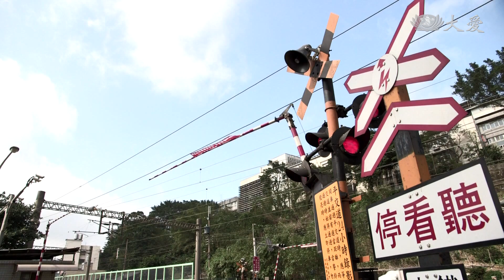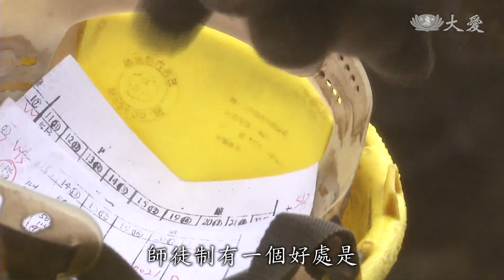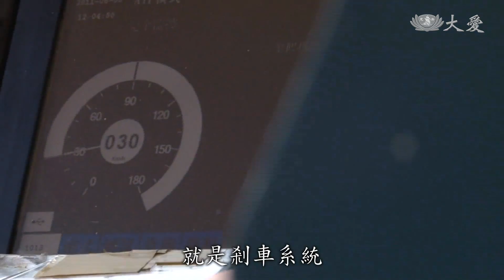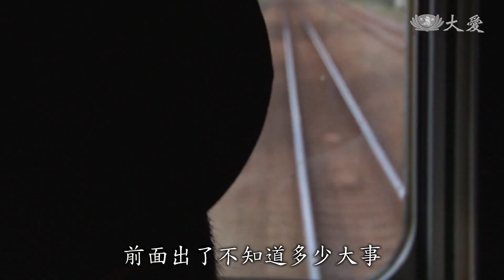下一站公司化？百年文化招牌台鐵如何擦亮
近日來有關台鐵公司化的議題，已經成為大家關注的焦點。擔心工作權益因此受損的台鐵員工，甚至為此走上街頭，並在五月一日罷工抗議。但交通部表示，台鐵的改革之路勢在必行，到底公司化能不能成為台鐵改革的真解方，而真正讓社會大眾擔憂的台鐵運安問題，到底是哪些環節出了狀況？

黃台生：「我覺得台鐵運安這個問題，其實它是一個總體的表現，台鐵目前在談改革，我覺得能夠公司化，是非常好，如果只是期望，台鐵公司化以後，所有的問題都沒有了，沒有這麼簡單。」

台鐵每天開出上千班列車，每日服務的乘客人數高達64萬名，總計有1.4萬名員工，在崗位上各司其職，但近年來，這百年老店，卻屢傳重大事故。

2018年10月 普悠瑪翻覆 18人死亡
2021年太魯閣號事故 49死亡

台大軌道科研中心教授 廖慶隆：「鐵路幾乎是，可以辦到零事故的，因為鐵路基本上，是三個東西做起來的，一個是路況，一個是車況，一個是駕駛。」

台鐵員工 吳世昭：「我剛進來台鐵的時候，是民國87年3月，那我剛進去的時候，人數是1600人，算人數很多，等到我離開台北機廠的時候，人數已經變成700多個。」

台鐵向來以師徒制，傳承關鍵技術，但從1997年到2007年，台鐵卻有整整10年，停招新進人員。

台鐵員工 吳世昭：「師徒制有一個好處是，師傅會做給你看，雖然新的新進人員，他們可能學識很好，可能書也讀得不錯，但是你面對實際操作，卻是另一個經驗。」

第一線工作人員的技術，備受考驗之外，讓台鐵運安問題，蒙上隱憂的，還有票價問題。

陽明交通大學運管系退休副教授 黃台生：「明明太魯閣號普悠瑪的服務水準，怎麼看都比自強號高，但是你要求它的票價數字是一樣的，當所有的人 所有的消費者，都要去買太魯閣普悠瑪這個車子，它的車輛就不夠，不夠它後面的整個維修作業，就會它要拚命去用，拚命去滿足這個民眾的要求，它後面的維修就會受影響。」

自動化駕駛 是改善運安的解方？

台大軌道科研中心教授 廖慶隆：「那個自動駕駛，其實最重要的功能，就是剎車系統，剎車系統是像，我們副駕駛一樣，它不駕駛，碰到危險它就幫你剎車。」

陽明交通大學運管系退休副教授 黃台生：「運安的問題，包括你的設備的好壞，你的營運維修這些東西，整個在一起，我覺得不是自動化就ok了。」

重建運安意識 安全擺第一

台灣大學軌道科研中心教授 廖慶隆：「運安跟行車的營運，兩個衝突的時候，對不起，一定要切開，在各個國家的規定，就是說，只要妨害到運安的行為，就停止。」

學者更指出，台鐵目前針對運安的空間規畫，問題不小。

台大軌道科研中心教授 廖慶隆：「我們對運安的觀點，顯然還是不夠，我們現在的運安空間，我們都是固定的，我們只要不超過幾公尺，其實不是的，你今天車速，假如這一段的車速，你要提升，對不起，所有的安全空間，全部要放大。」

2028年預估，台鐵負債累積將高達1879憶元，台鐵這百年老店，能否化危機為轉機。

陽明交通大學運管系退休副教授 黃台生：「這麼多年來百年老店，前面出了不知道多少大事，重大的運安的事情，換個局長就像沒有事，那這個東西都不對，國營事業就是，主管單位跟台鐵，要變成一種命運共同體，主管單位跟業者要花很大的力氣，它該有的利益，我都要把它相互配合，把它開發出來，讓它能夠在財務上永續。」

開創軌道事業的未來 年輕人的希望

陽明交通大學運管系退休副教授 黃台生：「如果政府真的重視，把它變成一種火車頭產業，裡面有很多新的技術，新的東西的要求，我跟你講年輕人一定，一定踴躍加入。」

只要找對方向，儘管無法一下子到位，也一定會越來越好 黃台生

文字撰稿 楊雅穎
攝影剪輯 余國維